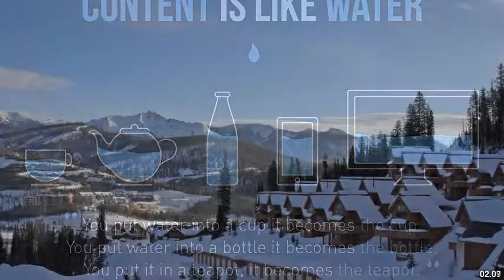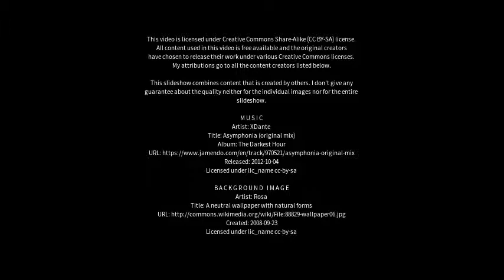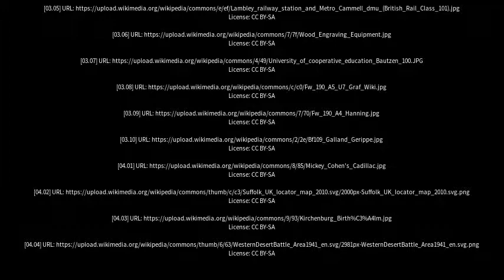Best places to visit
Best places to visit - Mickley (United Kingdom) Best places to visit - Slideshows from all over the world - City trips, nature pictures, etc.